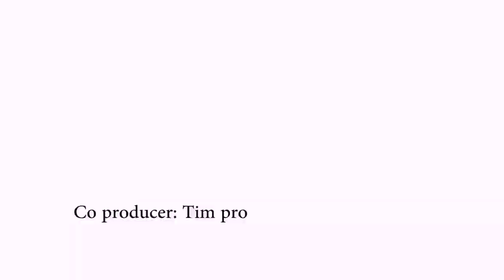Kamungto Nye Lel-Chesower CDC Kalenjin Latest Gospel Song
sebei music
sabiny songs
kalenjin gospel songs
kalenjin latest songs